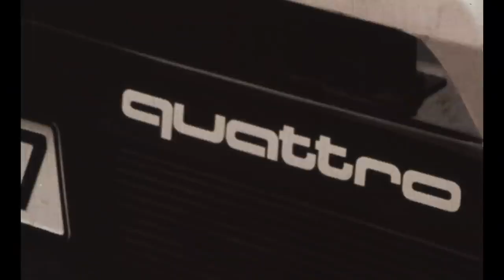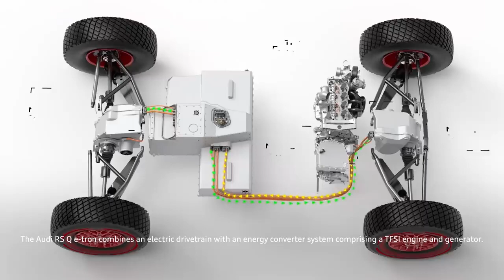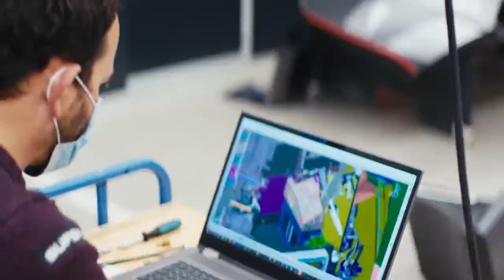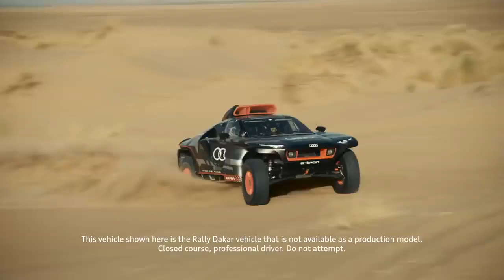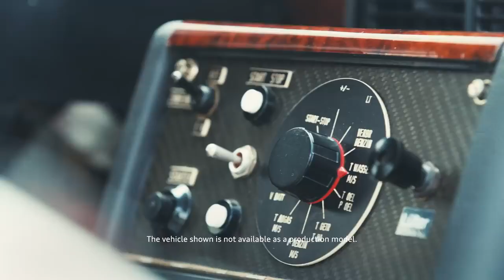Road to Dakar – the countdown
We are on the Road to Dakar. Watch as we celebrate the journey so far and the route ahead.  A pioneer into a new chapter for the Dakar Rally, the Audi RS Q e-tron* is ready to kick up some dust. Joined by the drivers, experts, legends and special guests, we talk about our heritage, the challenges ahead and our vision of the future.

*Audi RS Q e-tron: This vehicle shown here is the Rally Dakar vehicle that is not available as a production model. Closed course, professional driver. Do not attempt; Audi S1 e-tron quattro Hoonitron: The vehicle shown is intended for professional use on closed circuits only and not available as production model.